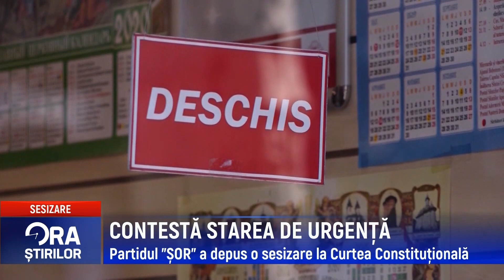CONTESTĂ STAREA DE URGENȚĂ